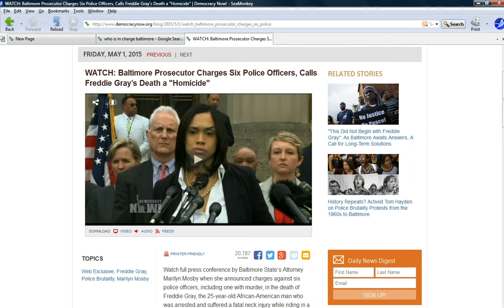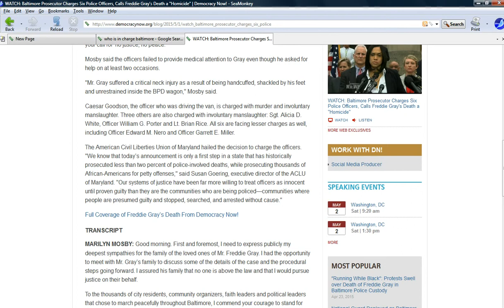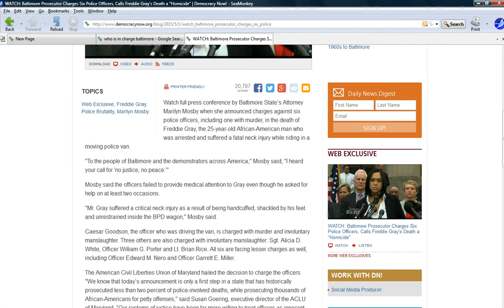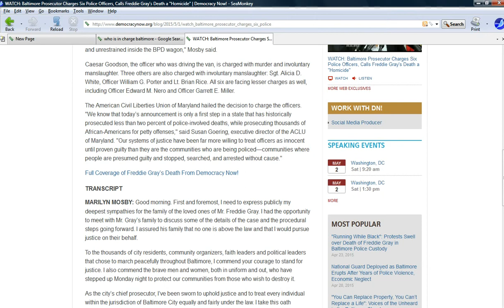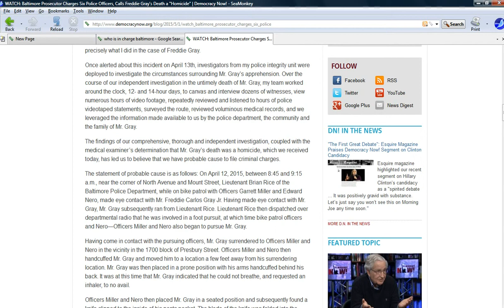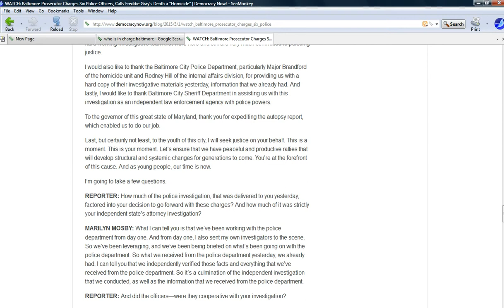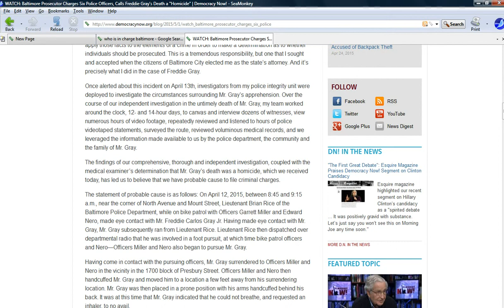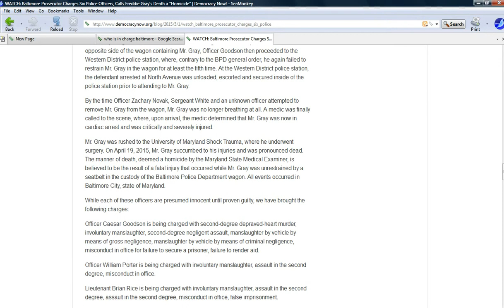Baltimore has been taken over, maybe by ISIS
The hypothesis that I am working on is that ISIS may be behind the events in Baltimore, and there is information out there that would seem to corroborate what I am thinking. Follow the link for more information.